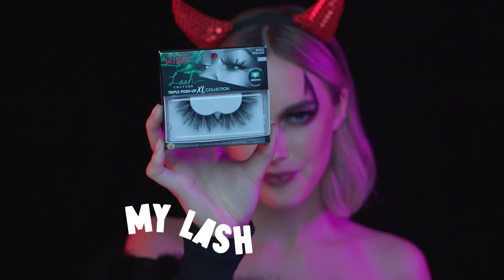KISS Lash - Darling Devil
To showcase the wide range of makeup looks one can achieve with KISS Lashes, EGC created a video series encouraging users to “own their look”.  The series conveys that with the range of KISS lash styles, the possibilities are endless.  Using unique style names such as Purple Sunset and Bare Chic, we establish that KISS lashes can accentuate any style.  The campaign was shot to look organic in nature, with a TikTok style approach.